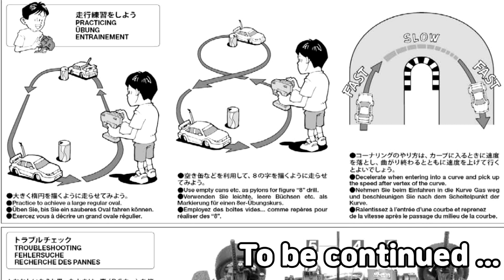타미야 RC카 TA03R-S 첫 주행 TAMIYA Porsche 911 gt1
먹고 사는거 바빠서 다른 영상은 못찍고
잠깐 시간내서 이번에 조립한 Ta03 이나 한번 주행해 봤습니다